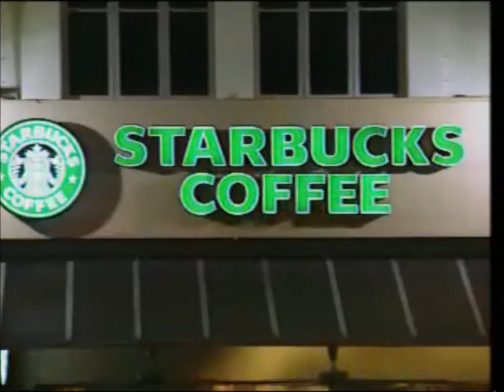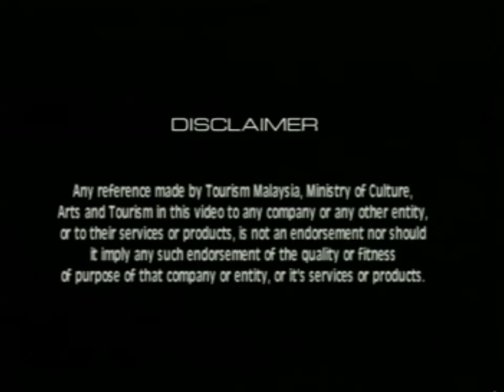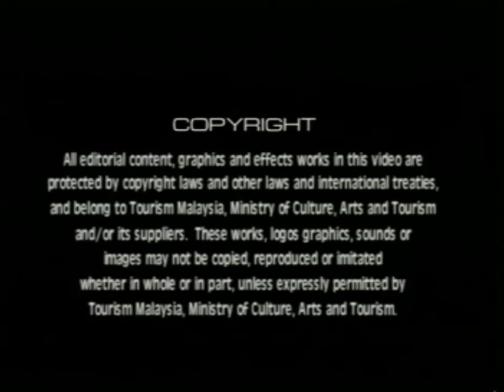Malaysia Truly Asia Tourism Promo (2002, Tourism Malaysia)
I apologize, I should have cut off the second half of this video. IT's just variations of the theme song of this video.

They were handing out these VCDs back when I was starting college oh so long ago... the country was featured in Zoolander. What can go wrong? Malaysia is so hot right now.

Malaysia Day is held on 16 September every year to commemorate the establishment of the Malaysian federation on the same date in 1963. It marked the joining together of Malaya, North Borneo, Sarawak, and Singapore to form Malaysia.

The formation of the new federation was planned to occur on 1 June 1963, but was later postponed to 31 August 1963, to coincide with the sixth Hari Merdeka. Several issues related to objections of neighbouring Indonesia and the Philippines to the formation of Malaysia delayed the declaration to 16 September of the same year. The postponement was also done to allow the United Nations team time to conduct referendums in North Borneo (now Sabah) and Sarawak regarding the two states participation in a new federation. The formation of Malaysia was made possible with the signing of the International Treaty the Malaysia Agreement 1963 between the United Kingdom, the Federation of Malaya (constitued by 11 states created under the Federation of Malaya Agreement 1957 ; as one component); Sarawak , North Borneo (renamed Sabah) and Singapore of the remaining component States. It is under this Agreement that the "Malaysia Bill" , (Annexture A) , the constitutions of Sarawak, Sabah and Singapore were created by agreement of all the parties (Singapore seceded on 7 August 1965). Through the introduction of the Malaysia Bill to the Malayan Parliament on 9 July 1963, and consent from Tuanku Syed Putra, the Yang di-Pertuan Agong, on 29 August 1963.

Prior to the formation of Malaysia, Sarawak gained its Self-Government Administration on 22 July 1963, while North Borneo (which was renamed Sabah) began Self-Government Administration from the United Kingdom on 31 August 1963, thus coinciding with the sixth anniversary of the Malayan independence.

Since 2010, Malaysia Day has been a public holiday. Prime Minister Najib Razak made the decision after a question-and-answer session at Parliament on 19 October 2009, giving Malaysians two celebrations related to the country's independence.